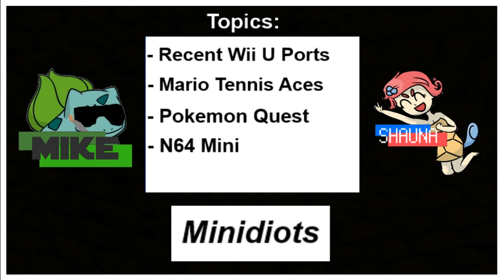The Minidiots Podcast Episode 1 - Wii U Ports, Mario Tennis Aces, and More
First installment of a new podcast that me and one of my best friends Shauna are very excited to do! Hope you all enjoy.